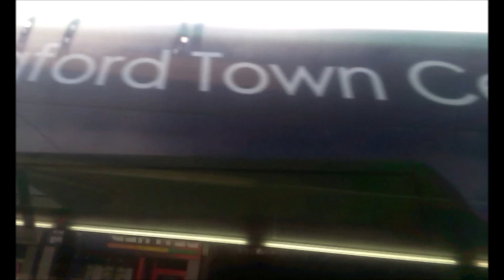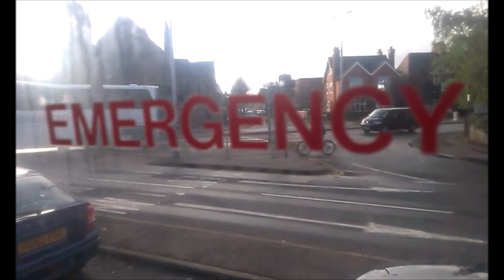(throwback) Ride on Nottingham City Transport 237 on the Bridgford Bus 9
Another old video on green spare Optare Solo 237, as two-tone green spare at the time, on the Bridgford Bus 9